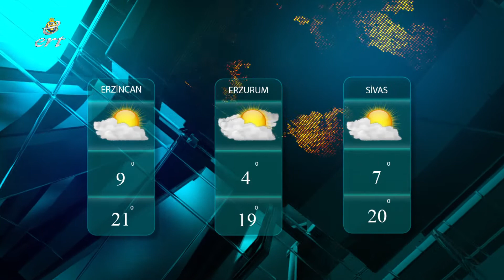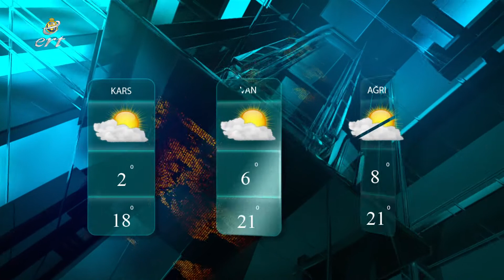02 11 2022 HABERLER